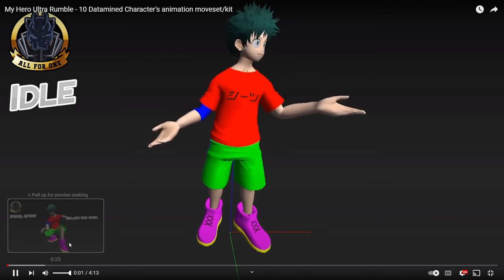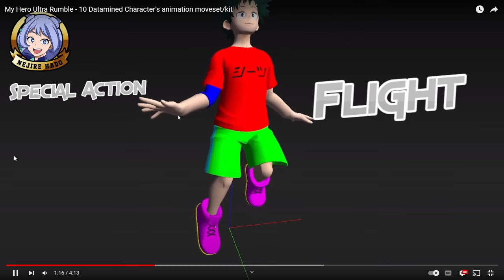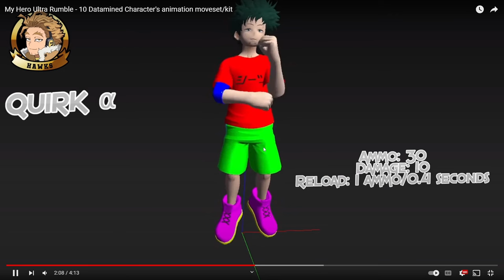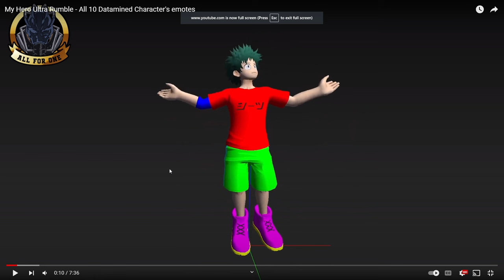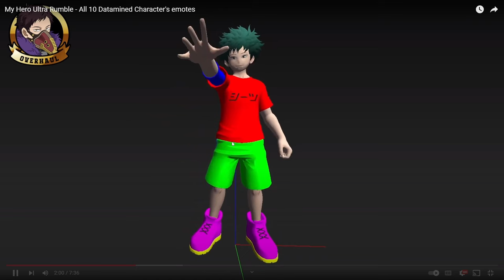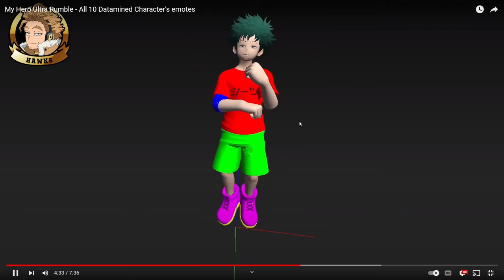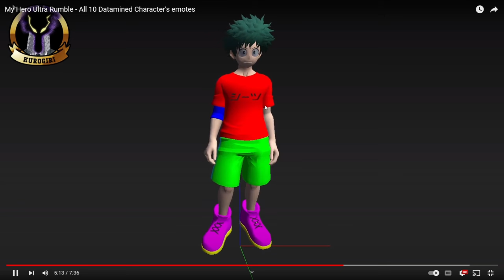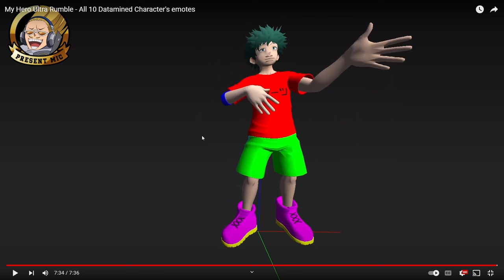*BREAKING NEWS* 8 NEW CHARACTERS COMING TO MY HERO ULTRA RUMBLE ANIMATION LEAKS & EMOTES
All socials @jiroxkun
Instagram.com/@jiroxkun
Instagram.com/@6.16slutss
0:00 INTRO
1:43 ANIMATIONS
02:29 MIRIO
03:16 NEJIRE
03:45 OVERHAUL
04:42 HAWKS
06:42 PRESENT MIC
12:12 OUTRO
hireath channel {source}